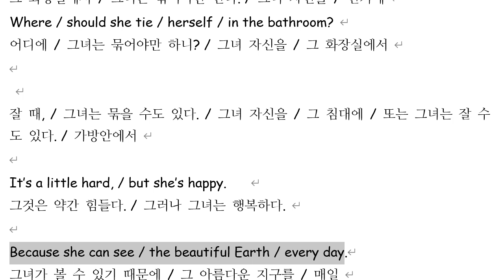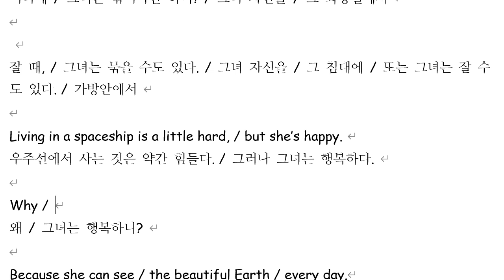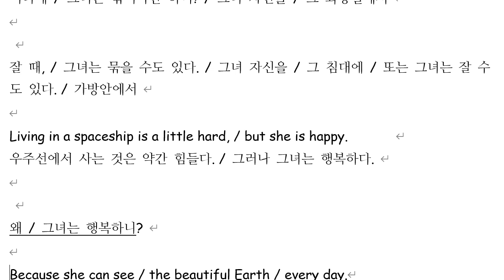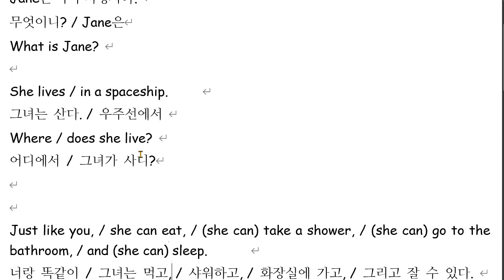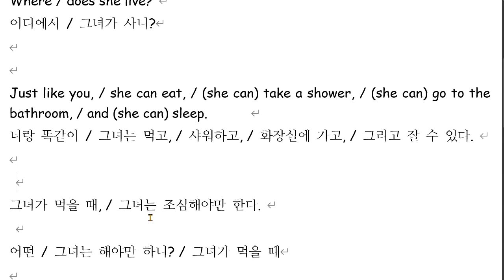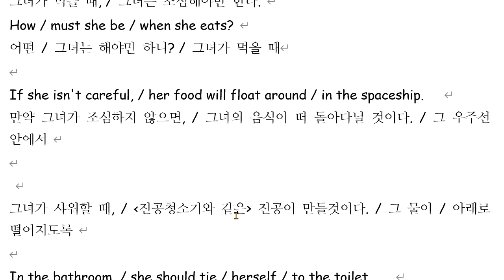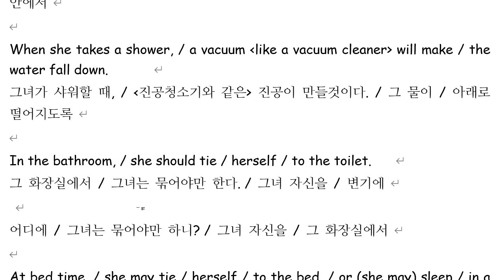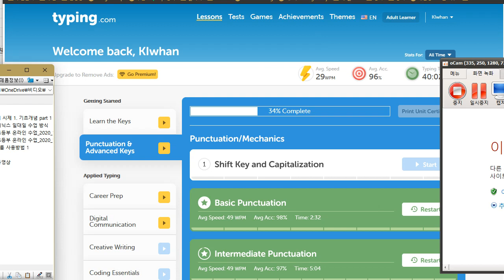배준오 2021 12 10 읽기연습 성취도 95